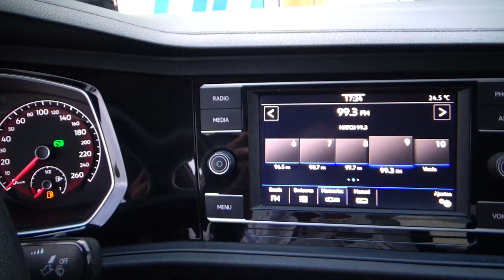Volkswagen / Jetta / 2020 - 17080